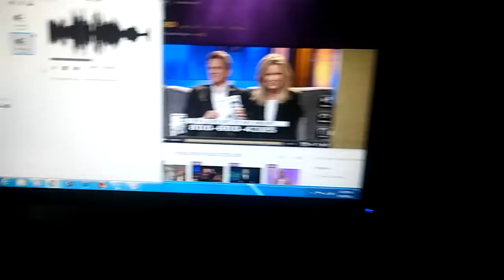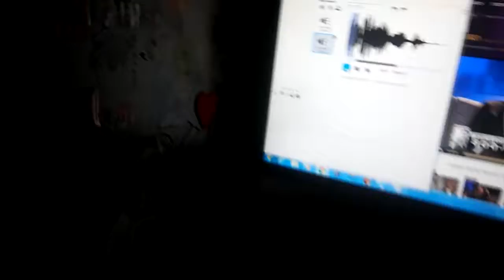Round 3 Vs Me, Tom, And Angela (Nine Lives)